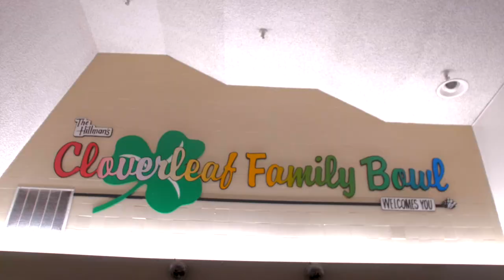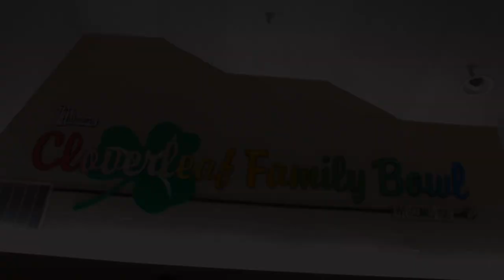Cloverleaf's Hillman Memorial Scholarship Tournament RETURNS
Since 1998 The Hillman Memorial Scholarship Tournament has distributed over 3,000 scholarships totaling more than half a million dollars.  When Fremont's Cloverleaf Family Bowl was shut down in 2020 it was thought the Hillman Memorial Scholarship Tournament may have ended as well, but now the tournament is back at a new home, Earl Anthony's Dublin Bowl.

Submit Pictures/Video for the documentary

If you have video or pictures that you think we might want to use in the documentary please submit them online at: